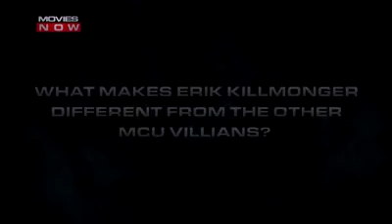spoken! Here's an exclusive treat for all the